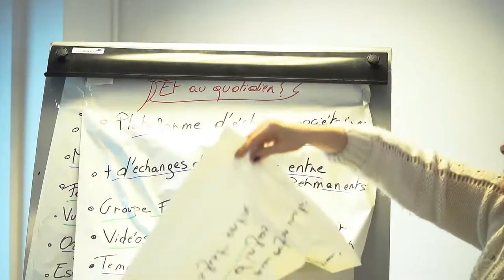Smart - Intekenen op een aandeel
30 euro is het bedrag dat je investeert in jouw gedeelde onderneming Smart. Het is jouw stemrecht en je onbeperkte toegang tot alle diensten, contracten, loongarantie, verzekeringen, begeleiding en nog zoveel meer!